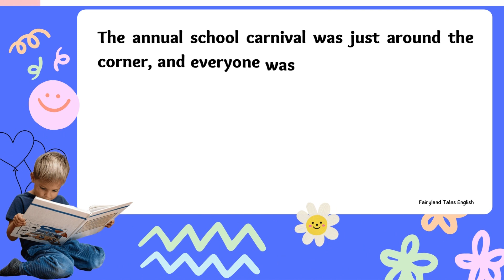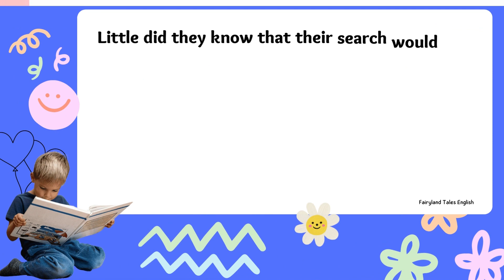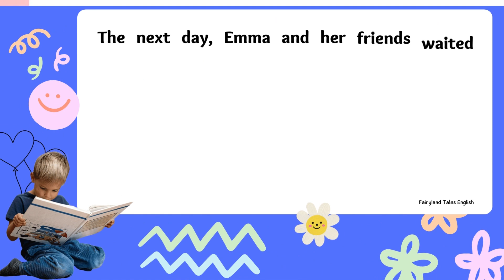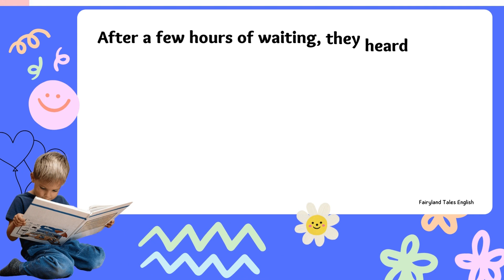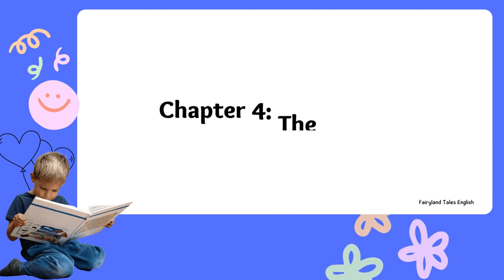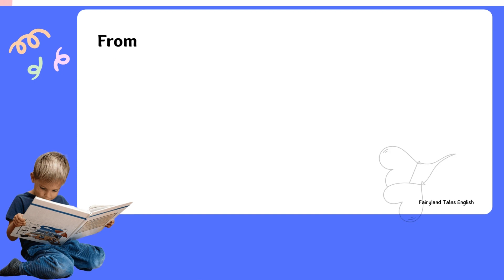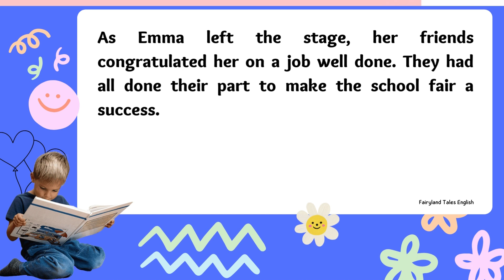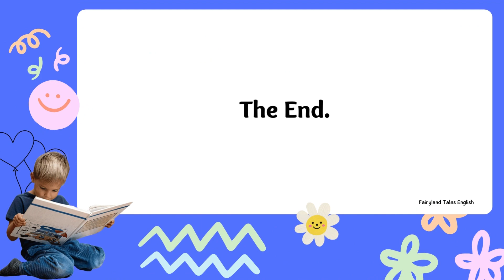Storytelling : Emma and the Mascot Mystery - A Tale of Friendship and Forgiveness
Join Emma and her friends as they navigate through the ups and downs of middle school life in "Emma and the Mascot Mystery: A Tale of Friendship and Forgiveness." When the school mascot goes missing, Emma and her friends embark on a journey to uncover the truth behind its disappearance. Along the way, they learn the value of forgiveness, the power of apologies, and the importance of teamwork.

Through this action-packed adventure, kids will learn valuable lessons about honesty, responsibility, and the importance of treating others with kindness and respect. The story also emphasizes the value of forgiveness and how it can strengthen relationships and build lasting friendships.

With stunning text animation and engaging visuals, this video will capture the attention of children and keep them engaged from beginning to end. Join Emma and her friends on their exciting journey and discover the importance of friendship and forgiveness.

We create and share magical stories and adventures for children of all ages. Join us as we explore enchanted forests, magical kingdoms, and wondrous worlds filled with amazing creatures and characters. Our stories are designed to inspire imagination, creativity, and a sense of wonder in children, and to help them learn important lessons about friendship, bravery, kindness, and believing in themselves. By subscribing to our channel, you'll never miss out on a new story or adventure, and you'll be part of a community of like-minded parents and caregivers who share a love for creating magical experiences for children. So, join us on this exciting journey, and let's explore the world together!